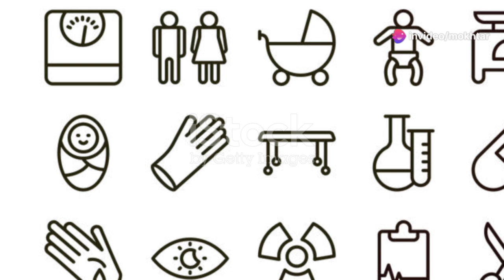قصة التؤام واحد بقي دكتور وواحد بقي حرامي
تخيلوا كيف يمكن للقدر أن يغير مجرى حياة شخصين متشابهين تمامًا! في هذا الفيديو، نروي لكم قصة مؤثرة عن توأم تم تبنيهما من قبل عائلتين مختلفتين وتربوا في بيئتين متناقضتين. أحد التوأم أصبح طبيبًا ناجحًا بينما الآخر انزلق إلى عالم الجريمة. شاهدوا كيف يجمعهم القدر مرة أخرى في المستشفى دون أن يعرفوا أنهم أخوين توأم. لا تفوتوا هذه القصة المؤثرة والمليئة بالمفاجآت!